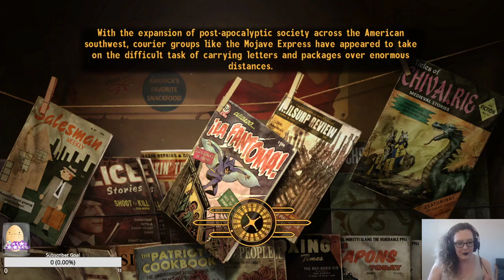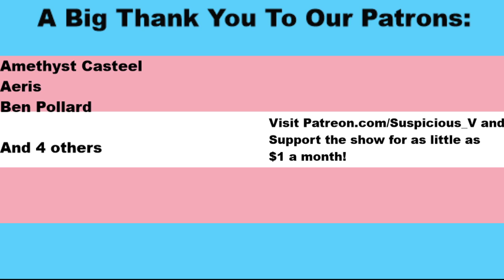I'm Jam Gram, and I Will Eat You | Fallout New Vegas Part 3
Original Stream Date Monday, April 26th 2021